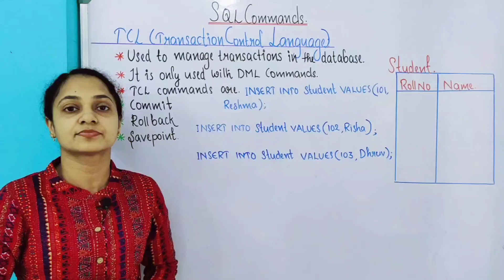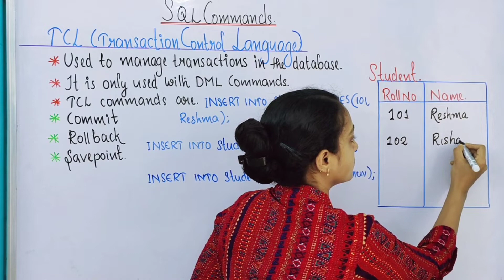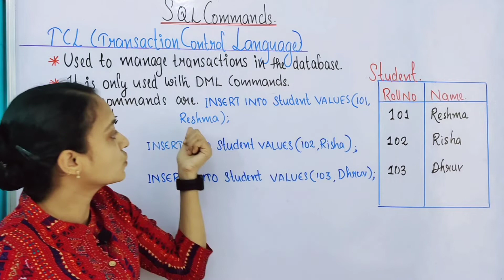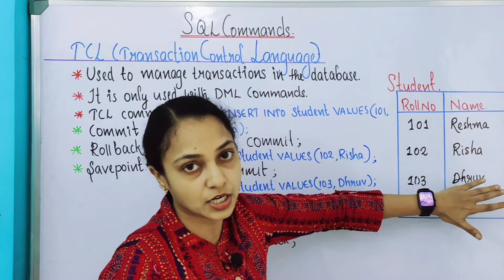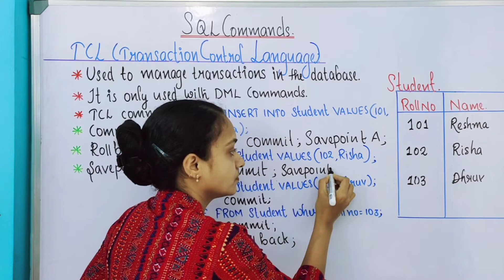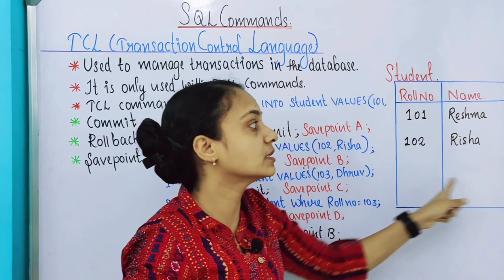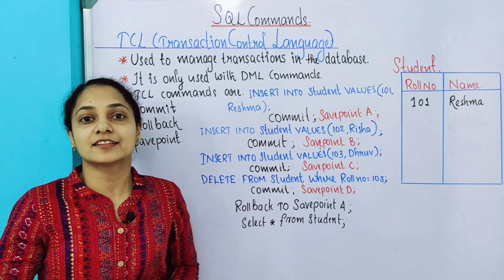SQL | TCL Commands-Commit,Rollback,Save point | overview | Malayalam | Chapters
Transaction Control Language - Brief overview with use,syntax and example. commit,rollback and savepoint etc in malayalam by Reshma prasoon
0:00 Introduction and definition
1:58 commit
3:42 roll back
4:58 savepoint
7:58 summary